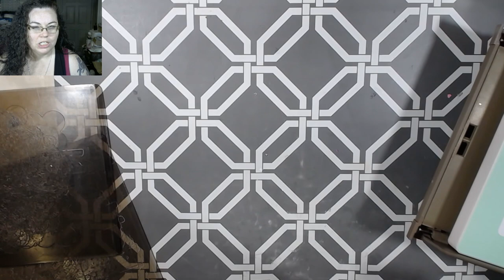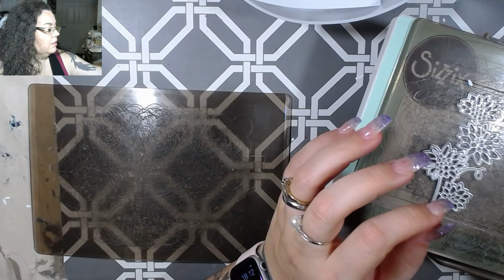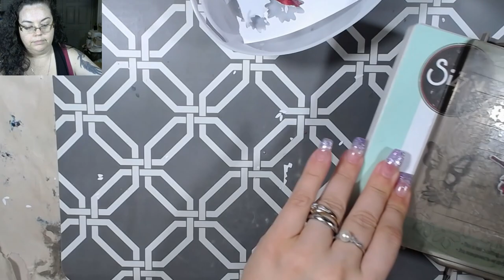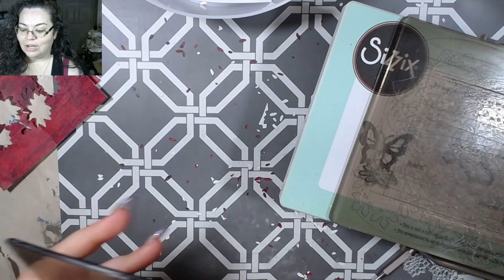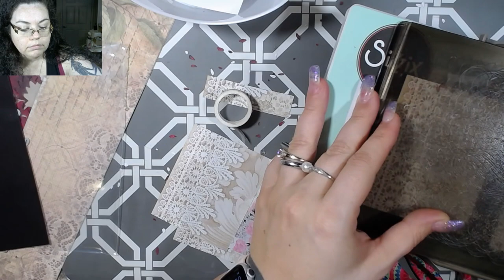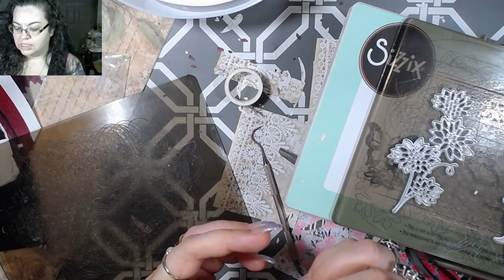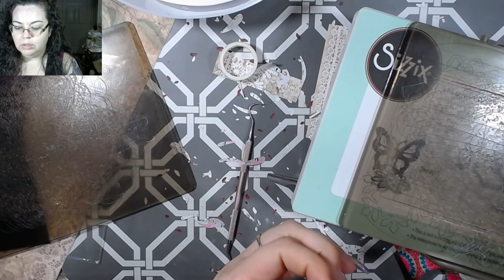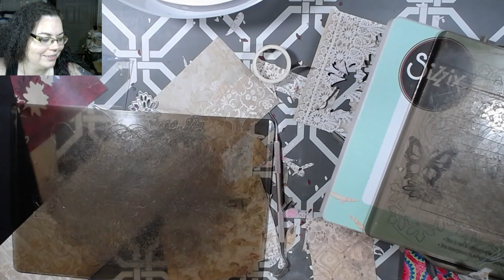Use Your Scraps #1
Want to get great beads at amazing prices??? grab the bargain bead box

Come visit me on our FB Group. The group is where we will be holding our LIVE SALES. PLEASE ANSWER THE QUESTIONS. You will NOT be accepted if you do not answer the questions.